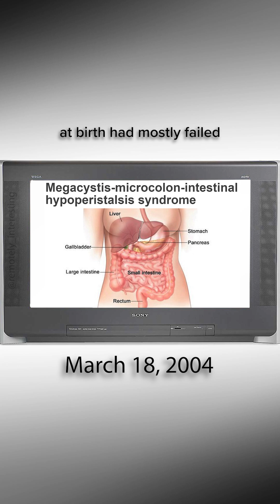Baby survived an 8 organ transplant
There was and probably still is some controversy regarding the claim of being the first  “8 organ transplant”:

“Doctors at the University of Miami-Jackson Memorial Medical Center said the surgery was the world's first eight-organ transplant. Joel Newman, spokesman for United Network for Organ Sharing, cautioned that it was difficult to confirm that the hospital had set a record because other facilities record the stomach and intestine as one organ.”

Multi-organ transplants, though inherently risky, have the benefit of reducing the number of surgeries and the inclusion of entire systems from a single donor reduces stress, complications and provides benefits in warding off infection. Baby Alessia’s pioneering procedure was helmed by Dr Andreas Tzakis who, incidentally, would go on to perform the first US uterus transplant in 2016.

Fewer than 500 Megacystis-microcolon-intestinal hypoperistalsis syndrome (MMIHS) cases have been recorded and the latest information I could find (from 2013) was that of the children who received treatment 1 in 5 survive into their teens.